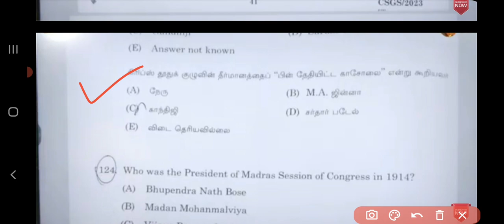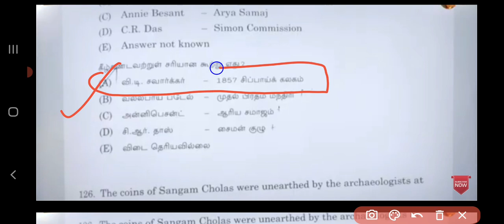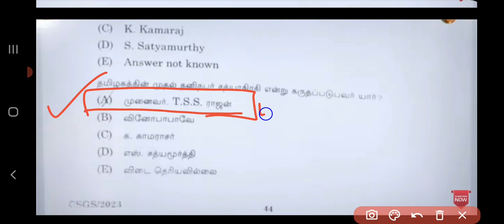TNPSC | Part -04 | 29.01.23 | Statistical Subordinate Service | Answer Key | General Studies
Answer key for Combined Statistical Subordinate Service 2023 Today exam

Official | Objective Type Answer Key | General Studies

Creating awareness about compatative exams, How to choose the Correct Options while neglecting the others

Tnpsc | Official Answer key | Maths Answer | Question & Answer | maths tricks | Shortcuts | Notification | Tamil Eligibility | Answer Key | Previous Questions | Tnusrb | Simple tricks | Easy Maths | Solutions | General Studies | Tamil | Latest exam tnpsc | today exam | Latest Police News